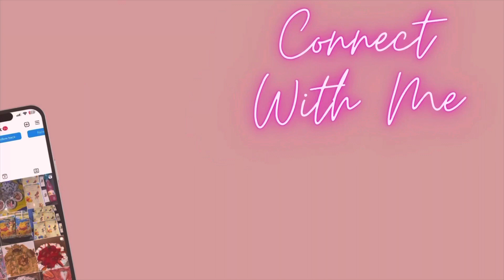SPRING NAILS | ACRYLIC | FLOWERS | CROC NAILS | ENCAPSULATE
AMAZON STOREFRONT 🛒

ACRYLIC CREAMERY : CLEAR ACRYLIC

@miasecret_usa : COVERED PINK